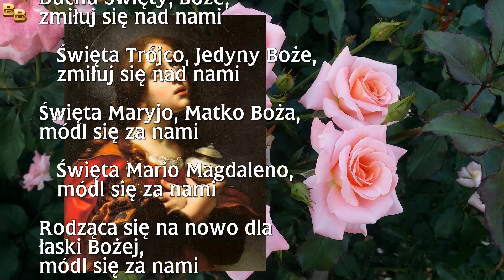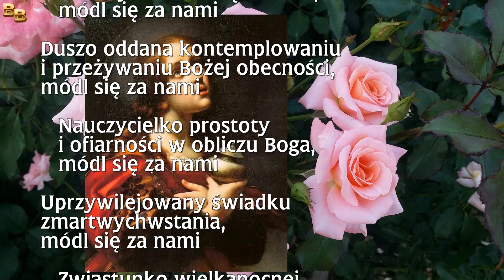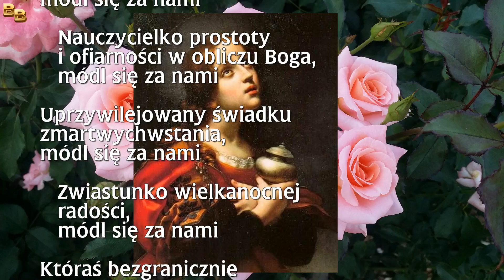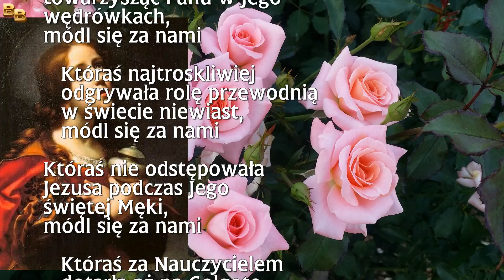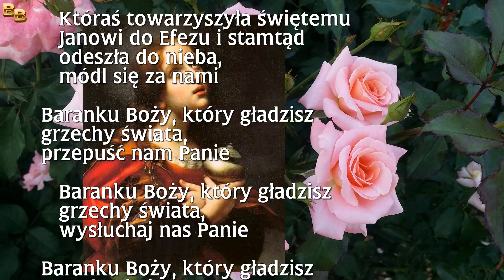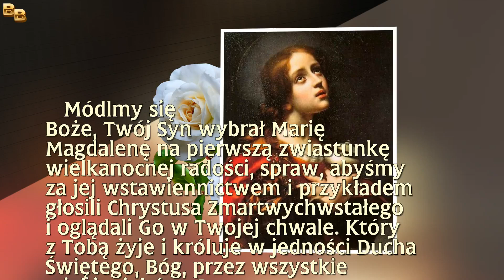Litania do świętej Marii Magdaleny